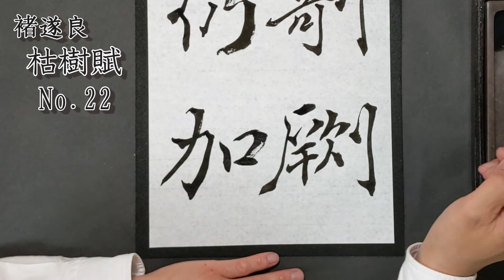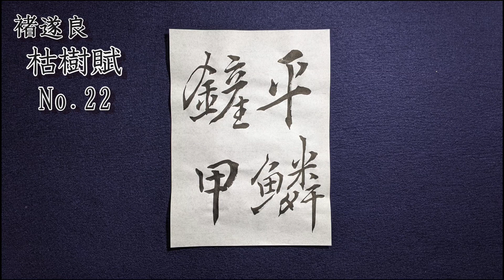【書道チャンネル】臨書「枯樹賦 褚遂良 ２２」（改訂版）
2021年1月30日に全臨（１～６０）完了していますが、最初と後半で随分雰囲気が違うので、少し書き直します。

少しは上手くなってるかなぁ・・・

臨書は最初は取っつき難いかもしれませんが、慣れると凄く勉強になりますし、また楽しい学習方法です。
さぁ、がんばっていきまっしょいっ！！

はじめまして。書道愛好家（本職は陶芸家）の中矢 匡威です。

動画を上げる以上は一生懸命書いています。